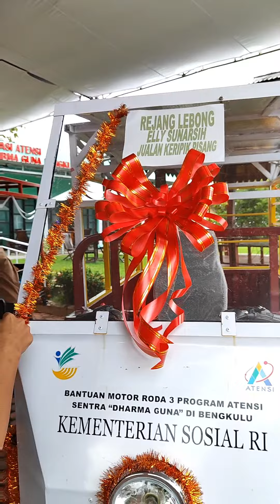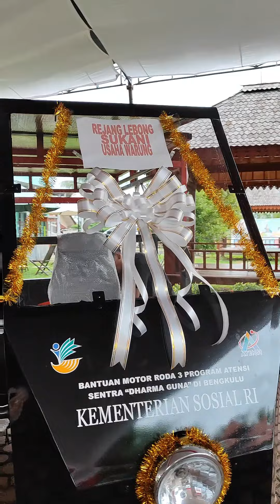Today's Story menghias motor